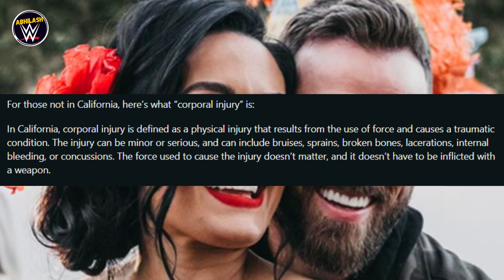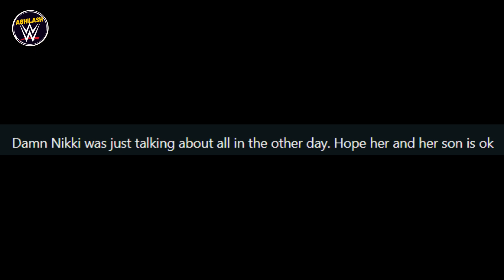Nikki Bella's husband ARRESTED: Everything we know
THE RURAL BANKER: A Banker's Account Of Life In Rural India